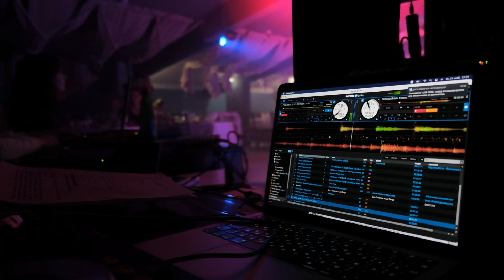CRUELLA'S PARTY 21.11.2021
Бал-маскарад, посвященный дню рождению ИМЕТРИИ